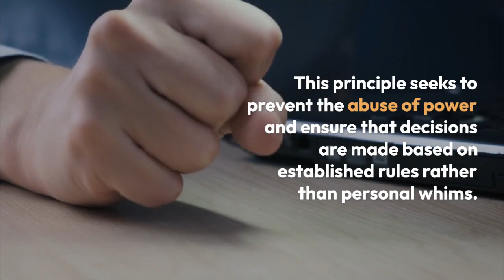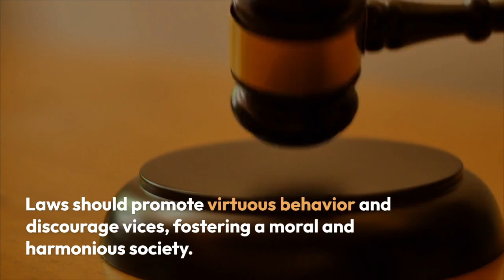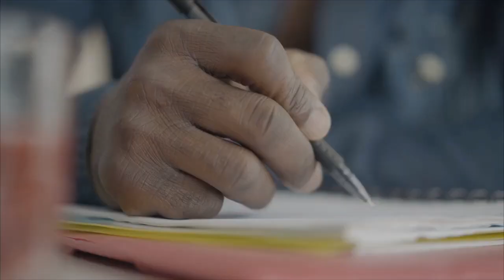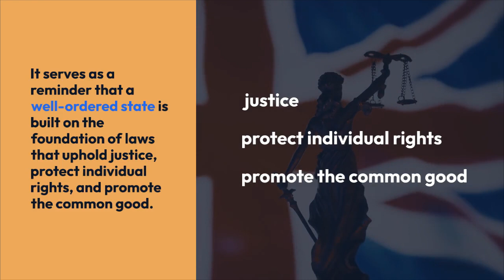Aristotle's Rule of Law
Aristotle's Rule of Law: A Framework for Just Governance By Khushdil Khan Kasi @sociologylearners1835

Aristotle, the ancient Greek philosopher, has significantly contributed to the development of political thought with his comprehensive exploration of governance and justice. Among his noteworthy concepts, Aristotle's Rule of Law stands out as a fundamental principle for ensuring just and effective governance. In this video, we delve into the intricacies of Aristotle's Rule of Law, examining its origins, key components, and implications for a well-ordered society.